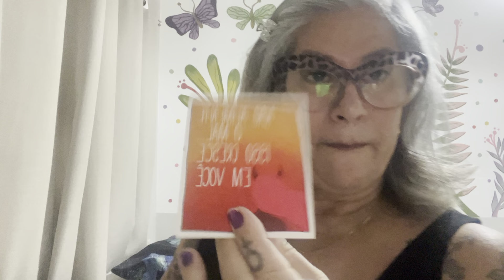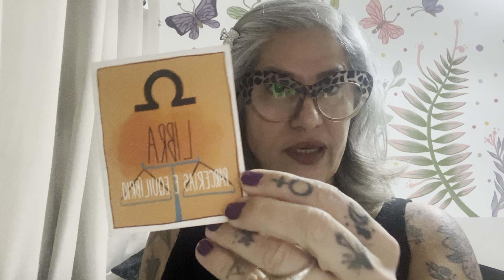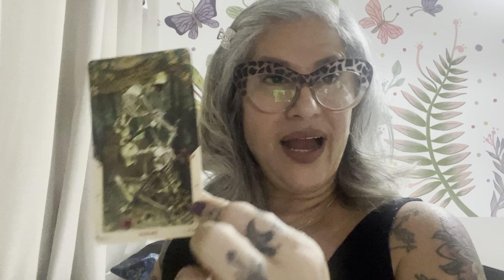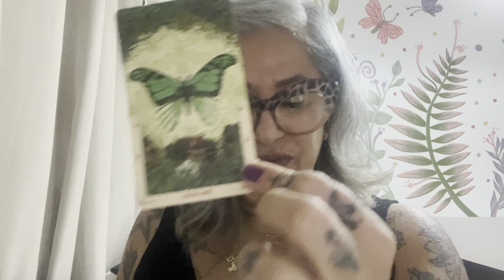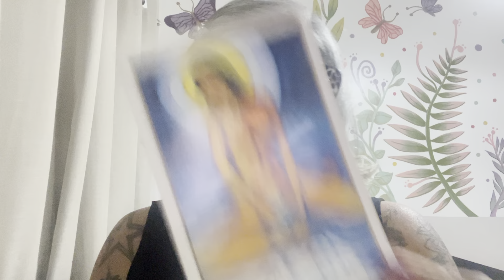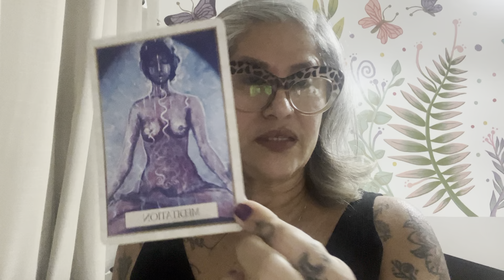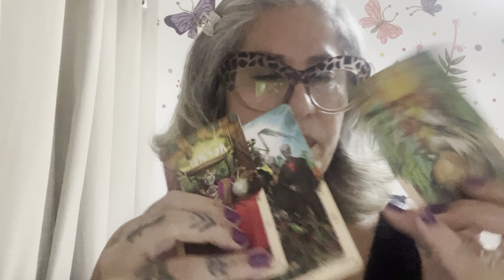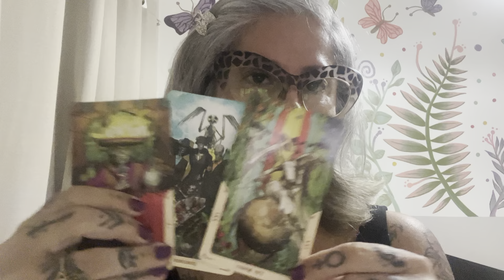PEIXES ABRIL/ 24 - OU MUDA OU MUDA…NÃO PERCA ESSA CHANCE QUE A VIDA TE DÁ ✨✨✨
Bem-vindo ao Canal Imperio do Tarot!🌟 Neste vídeo, trazemos previsões especiais do Tarot para o signo de Peixes em Abril de 2024. Se você é Pisciano ou tem Peixes fortemente representado no seu mapa astral, prepare-se para descobrir as energias transformadoras que prometem trazer uma nova aventura espetacular e mudanças de vida significativas neste mês!

- As principais energias do Tarot para Peixes em Abril/24.
- Conselhos para abraçar essa nova aventura que se desdobra.
- Dicas sobre como navegar pelas mudanças de vida que estão chegando.

- Atualizações mensais e insights profundos para cada signo.
- Dicas valiosas de como aproveitar ao máximo as previsões do Tarot.
- Uma comunidade acolhedora de amantes da astrologia e espiritualidade.

✨ **Não esqueça de se inscrever** e tocar o sino de notificações para nunca perder nossas previsões, insights e conselhos transformadores que podem ajudá-lo a navegar melhor pelo seu caminho de vida.

💬 **Queremos Ouvir de Você!**
Deixe seu comentário abaixo compartilhando como essa previsão ressoa com você ou qualquer pergunta que tenha sobre o Tarot e Gêmeos. Sua interação é muito importante para nós e ajuda a comunidade a crescer!

Seu caminho estelar aguarda. Descubra o que Abril reserva para você. Assista agora! 🌌